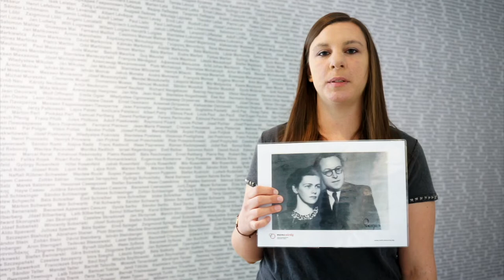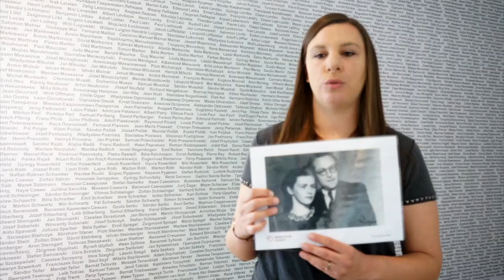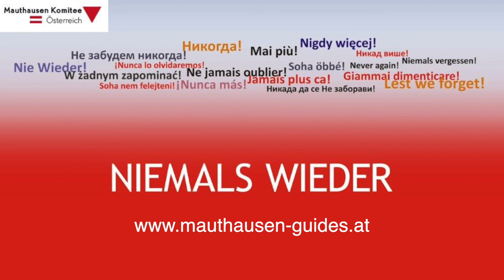Über den KZ-Überlebenden Ladislaus Szücs | Mauthausen Guides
Melanie Grubner, Mauthausen Außenlager-Guide, erzählt in diesem Video über den KZ-Überlebenden Ladislaus Szücs. Als Arzt versuchte er anderen Häftlingen zu helfen.

Wenn ihr mehr über ZeitzeugInnen wie Ladislaus Szücs erfahren wollt, meldet euch zu einer Begleitung mit einem MKÖ-Mauthausen.Außenlager-Guide an.

📱 Mauthausen-Außenlager-APP zum Download

Interaktive Touren mit Informationen, Fotos, Videos und Beiträgen von KZ-Überlebenden über Außenlager des KZ Mauthausen.